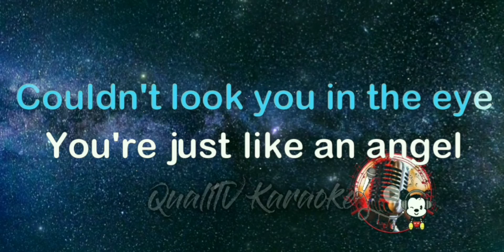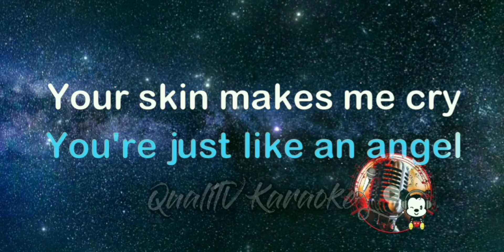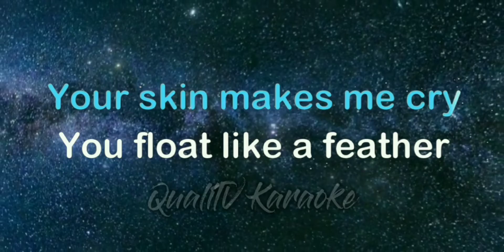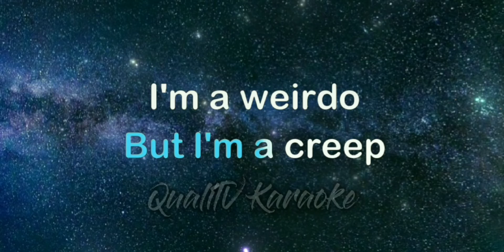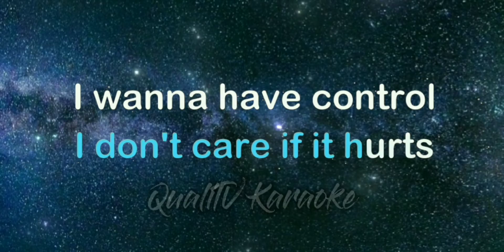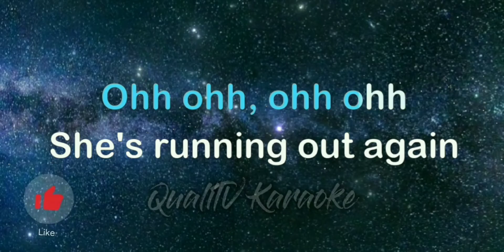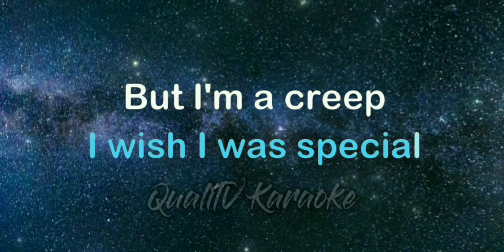CREEP karaoke version | Radiohead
🎤 Artist :  RADIOHEAD

😊🎶 Enjoy singing with us.